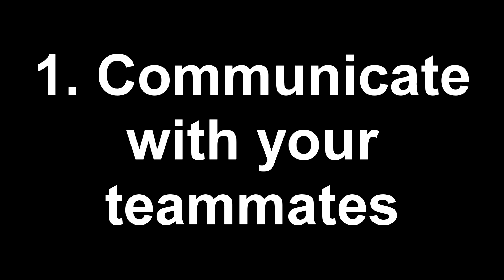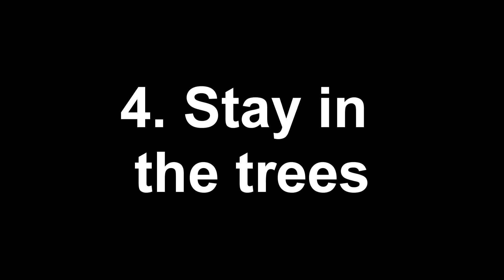Xero Plays : HotS | Basic Ganking Guide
5 basic ganking guides to help new players understand the basics of ganking in Heroes of the Storm.

Leave comments on what content you would like to see in the future!